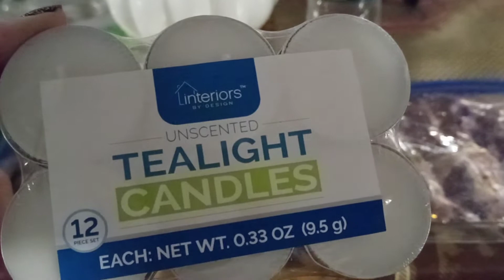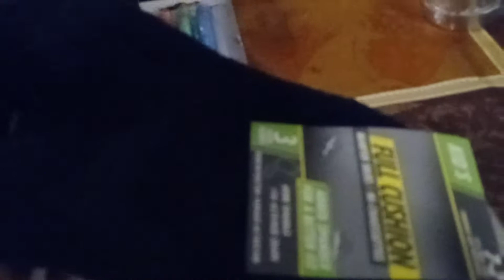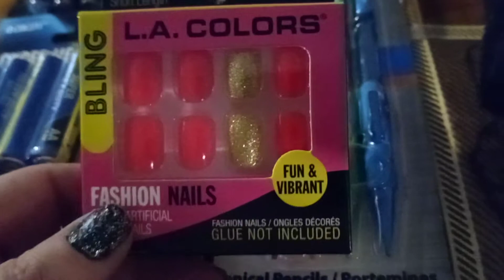dollar tree haul family dollar haul